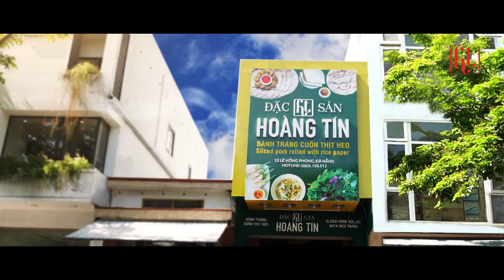VIET LEGEND/ TVC Đặc sản Hoàng Tín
Một thước phim hội tụ những yếu tố hài hước, thú vị, ấn tượng và những hình ảnh sống động của nguyên liệu, các những cách thưởng thức món bánh tráng cuốn thịt heo đã tạo nên TVC vô cùng đáng yêu và ấn tượng.